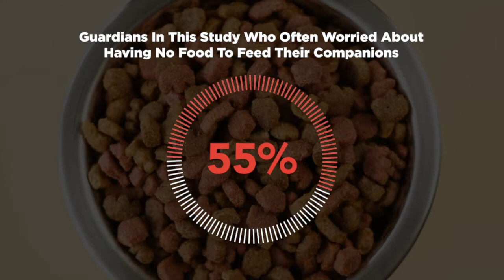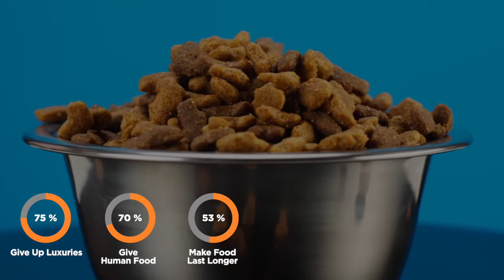Faunalytics Explains: Coping With Companion Animal Food Insecurity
Welcome to "Faunalytics Explains!" In these videos, we share key takeaways from one of the many study summaries from our Research Library.

For animal guardians experiencing poverty, feeding their non-human family members often becomes challenging. Research suggests that the experience of companion animal food insecurity resembles human food insecurity. Both types of insecurity cause stress and anxiety, and people facing them employ coping mechanisms to avoid going hungry.